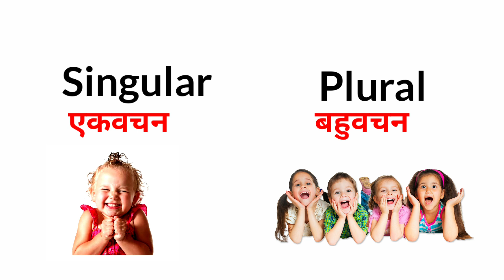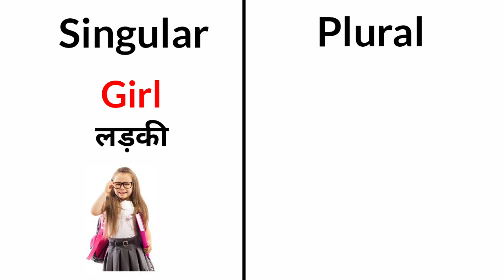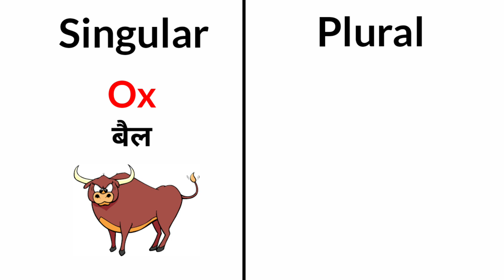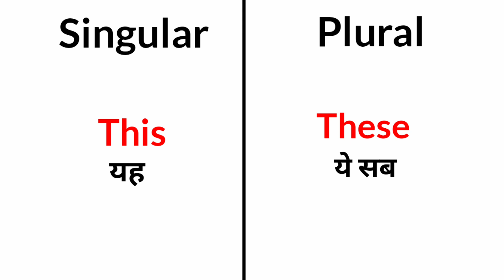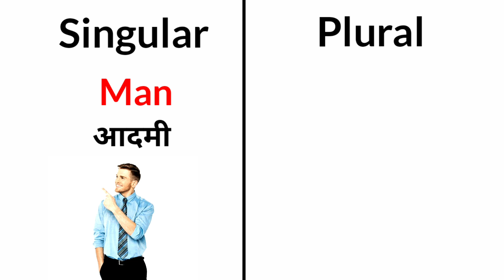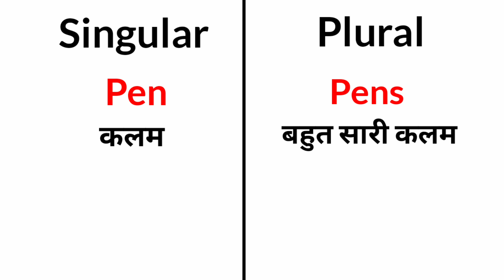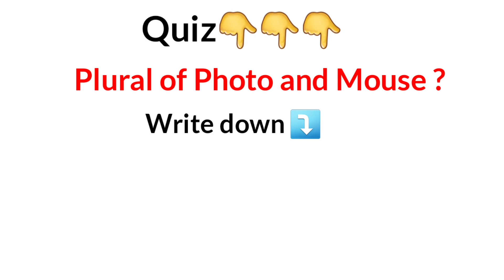Singular & Plural Words in English & Hindi | Daily English Speaking Word Meaning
Guys aaj aap esse video me sikhege Singular and Plural Vocabulary in English and Hindi With pictures toh esse video ko end tk zaroor dekhiyega...

Word meaning in this video given below👇👇
Mouse-Mice
puppy-puppies